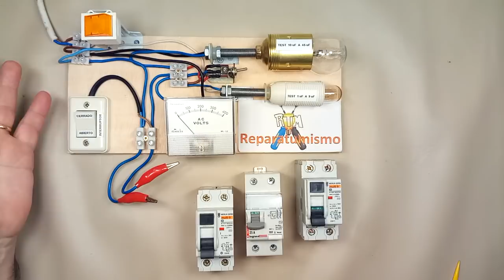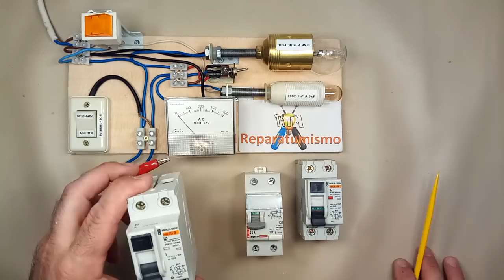CABLE DE TEST CON BOMBILLAS , UNA UTILIDAD MAS, EL TEST DE DIFERENCIALES ELECTRICOS (ULTIMO VIDEO)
AÑO 2018 SIGO MACHACANDO CON EL CABLE DE TEST CON BOMBILLAS, ME QUEDAN TODAVIA 24 VIDEOS MAS QUE ALARGARAN EL TEMA HASTA EL AÑO 2025, SOBRE UTILIDADES DEL MONTAJE QUE VAMOS A IR VIENDO POCO A POCO PORQUE SE QUE EL TEMA OS APASIONA Y BLA BLA BLA.

ES BROMA, CON ESTE VIDEO DOY POR CONCLUIDA ESTA SERIE, (aunque digo al final del video que no es el ultimo, si que lo es)  SE QUE MUCHOS ME LO AGRADECEREIS,   "NO que haya mostrado tantas utilidades, sino que acabe con este tema yaaaaa"     (ME QUEDA UNO FILMADO PERO NO CREO QUE SEA NECESARIO SUBIRLO, YA QUE LA MECANICA YA LA TENEIS MAS QUE SABIDA).

Una utilidad mas que podemos darle al CABLE DE TEST CON BOMBILLAS,  EL TEST DE DIFERENCIALES, la forma mas sencilla para probarlos, POR DESCONTADO QUE ES ALIMENTARLOS CON 2 CABLES Y PULSAR SU BOTON DE TEST, pero si tenemos construido el cable de test con bombillas ¿porque no no utilizarlo también para esta prueba?

con un poco de imaginación hay muchas  utilidades, podemos comprobar:
CONDENSADORES DE MOTOR ENTRE 1 uF y 45 uF
CONDENSADORES DE ELECTRONICA DESDE 220nF HASTA 1 uF (con la ayuda de tabla comparativa).
CONDENSADORES DE HORNO MICROONDAS .
CONDENSADORES DE AIRE ACONDICIONADO, 1 uF, 4 uF etc.
DIODOS DE HORNO MICROONDAS TANTO EL DE HV COMO EL DE PROTECCION DE HV.
FUSIBLE DE HV.
RESISTENCIA DE 22 OHMS DE HORNO MICROONDAS.
SWITCHES NORMALMENTE ABIERTOS (NO) Y NORMALMENTE CERRADOS (NC).
INTERRUPTORES VARIADOS POR EJEMPLO DE PUERTA DE FRIGORIFICO.
TERMOSTATOS DE TERMO CALENTADOR DE AGUA.
TERMOSTATOS DE PORTECCION.
BOMBA DE DESAGUE LAVADORA.
BOMBA DE DESAGUE LAVAVAJILLAS.
RESISTENCIA DE LAVADORA.
PRESOSTATO LAVADORA.
ELECTROVALVULA DE ENTRADA DE AGUA LAVADORA Y LAVAVAJILLAS.
VALVULA DEPOSITO DE SAL LAVAVAJILLAS.
PEQUEÑOS MOTORES.
FILTRO DE RED DE LAVADORAS
DIFERENCIALES

DOCUMENTO EXPLICATIVO CABLE DE TEST CON BOMBILLA PARA TEST DE CONDENSADORES Y OTROS ELEMENTOS:   password: repara